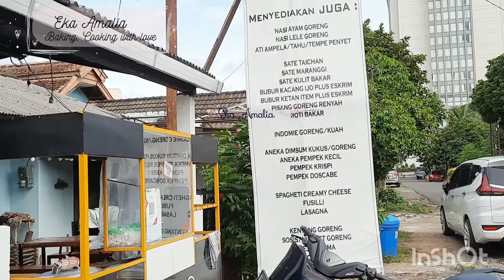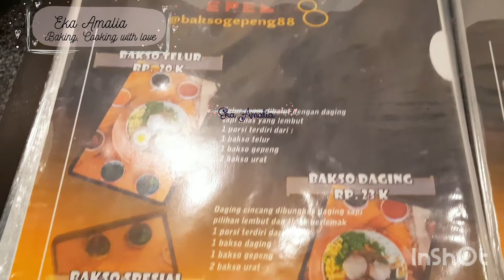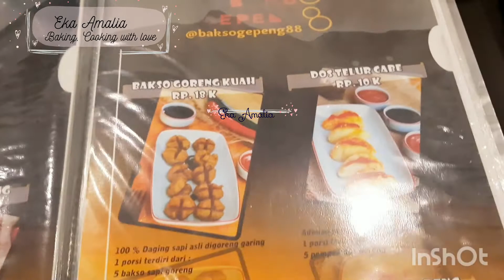INI TEMPAT KULINER BAKSO DIPALEMBANG, BAKSO GEPENG 88 BAKSONYA ENAK TEMPATNYA COZY & INSTAGRAMABLE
Alhamdulillah akhirnya kesampean juga nongki cantik di BAKSO GEPENG 88 PALEMBANG yang berada id jalan Anggar kampus POm palembang

Lokasi nya strategis banget dekat dengan PS Mall dan hotel Aryaduta Palembang. Tempatnya Cozy dan pastinya Instagramable banget lho

Yang paling utama itu tuh bakso nya berasa banget dagingnya dan pastinya ga bakal menguras kocek karena disini tuh harga nya sangat terjangkau

YUk ahh langsung aja kepoin ig nya
Bakso gepeng 88   @baksogepeng88

makasih banyak buat owner cantik yang sudah ngijinin buat vlog di Bakso gepeng 88  @amalzafira